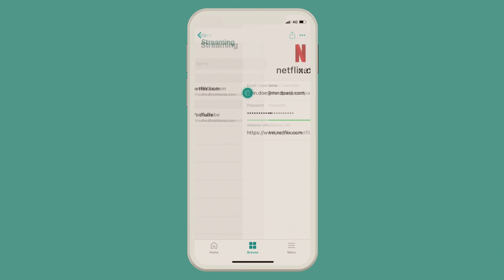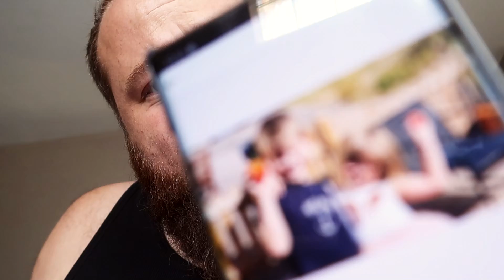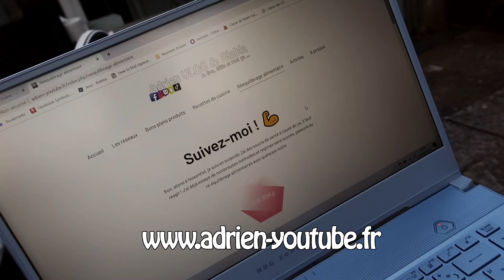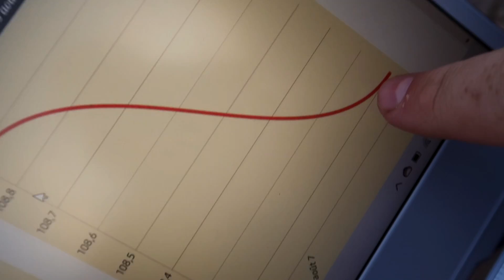🦄 280 - [ VLOG FAMILLE ] LES ENFANTS DÉBORDENT D’ÉNERGIE ! CUISINE, BATAILLE D'EAU ...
👻 Paranormal👻

💻 Mon matériel 💻

🔹 Caméra VLOG : Canon G7X Mark 2
🔹 Reflex : Panasonic GH5
🔹 Objectifs : Sigma ART 18-35mm
🔹 Stabilisation : Crane V2 & Smallrig cage GH5 + poignées
🔹 Drone : DJI Mavic Air
🔹 Enregistrement : Zoom H4N Pro avec Micro Cravatte & Aukey MIU1
🔹 Logiciels de montage : Adobe Premiere Pro & Sony Vega Pro 17